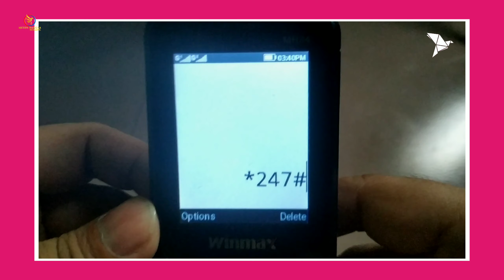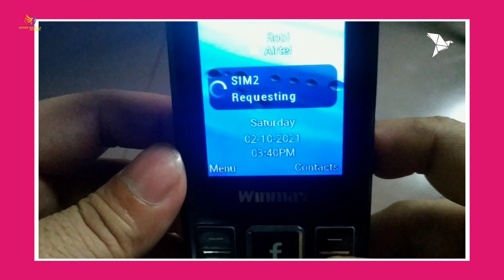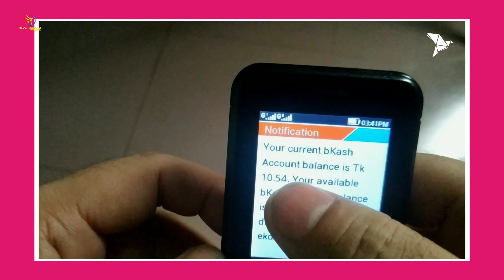বিকাশ Balance Check বাটন ফোন দিয়ে || How To bKash Balance check button with phone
বাটন ফোন দিয়ে bKash Account Balance check system Bangla tutorial 2021 বিকাশ ব্যালেন্স চেক বাটন ফোন